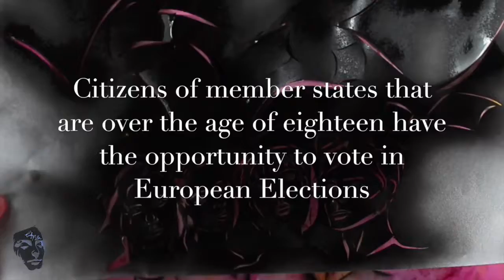film reel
Highlights of my previous work